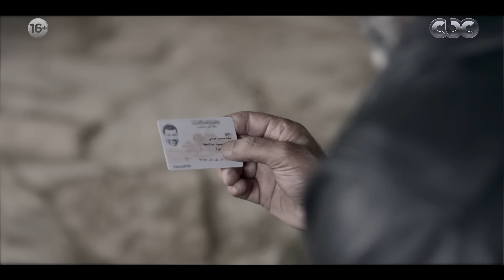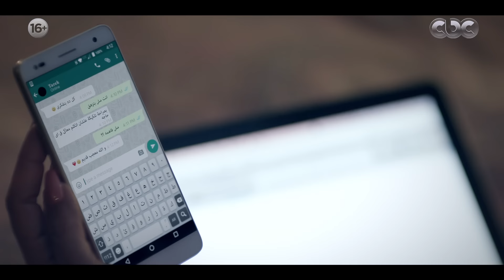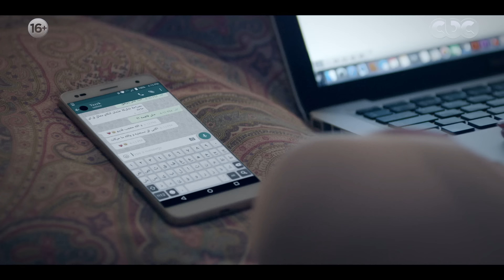Zel Al Ra'es Episode 07 | مسلسل ظل الرئيس| الحلقة السابعة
بطولة ياسر جلال - علا غانم - هنا شيحة - دينا فؤاد - إيهاب فهمي